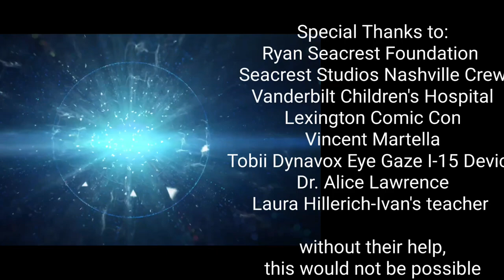Ivan interviews Vincent Martella (Phineas, from Phineas & Ferb)~Ivan’s Voice~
Ivan was able to interview people at Lexington Comic Con. Thank you to Vincent Martella for being so kind to Ivan. Thank you to Lexington Comic Con for being kind and accomodating Ivan.

 Thanks to Ryan Seacrest Foundation & Seacrest Studios and Vanderbilt Children’s hospital, we found interviewing people is his favorite thing to do. The studios allow patients to interact with guests and broadcast to every room. They bring Ivan so much joy. He wants to share his interviews with all patients in the hospital too so he takes these interviews back and does his own show at Seacrest Studios where he shares these with other patients in the hospital.

Because people believed in Ivan, because people gave Ivan a chance, Ivan is living his dream. Taking the time to answer a question for him means everything to him. Making memories and giving him the best quality of life is what life is all about.

Don't judge a book by its cover. Let Ivan be your example for this. He has so much personality, joy, humor. So many assume he can't, he won't...but look at what he's doing.

Believe in others, give chances, make memories.

You can see his story on our page to learn more about him